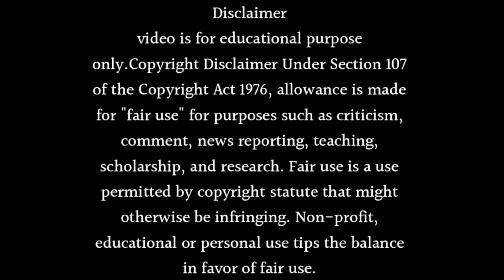CID SEASON 2 RELEASE DATE AND TIME 2023 COME BACK - CID SEASON 2 KAB TAK AAYEGA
Want to know CID Season 2 Release Date And Time 2023 Come Back or CID Season 2 Kab tak aayega. Watch this video till end to know all about it.

Queries Solved in This Video:

• CID Season 2 Release Date And Time 2023 Come Back
• CID season 2 trailer
• CID Season 2 Kab aayega
• Full On Entertainment
• CID Season 2 Kab release hoga
• Aditya Srivastava interview